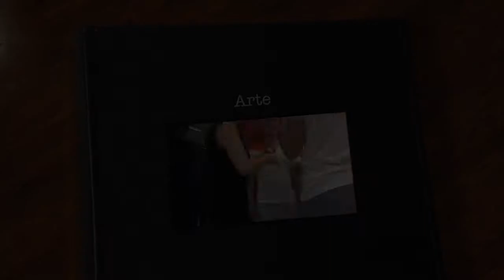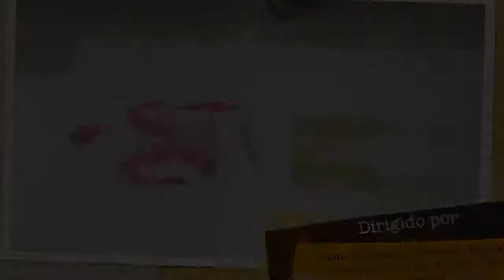Arte KitKatKid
Daniel Granados Nicholls A01169743
Michael Granados Nicholls A01169742
Eduardo Roa Contreras A01374661